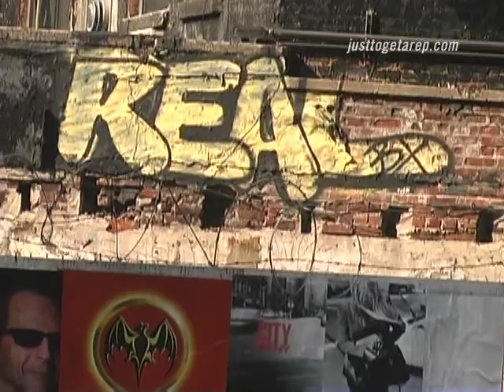BIGG JUS - bonus feature from Just to Get a Rep graffiti documentary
Exclusive interview with BIGG JUS of COMPANY FLOW filmed at Ground Zero a couple days after 9/11, very close to where he recorded the album Funcrusher Plus.
Bonus clip from the graffiti film Just To Get A Rep.

Bonus features edited by Vera Janisch, Mark Scott, Abbas Holcroft & Nicholas Soldan.